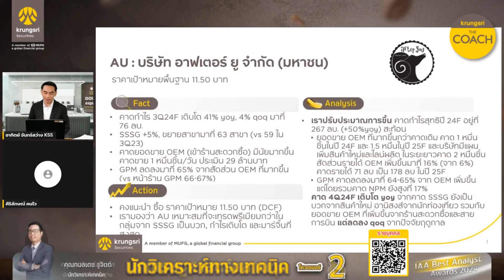AU - HIGHLIGHTS : DOUBLE espresso by Krungsri The COACH [ 18 ตุลาคม 2567 ]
✨ คาดกำไรยังเติบโตต่อเนื่อง yoy ใน 3Q24F ✨
โดย คุณศิริลักษณ์ คนไว
ผู้อำนวยการ สายงานวิเคราะห์
ปัจจัยพื้นฐานด้านหลักทรัพย์